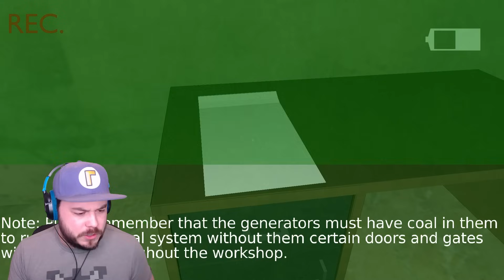THIS GRINCH HORROR GAME DESTROYED MY SANITY... | The Cruel One 2 (Ending)